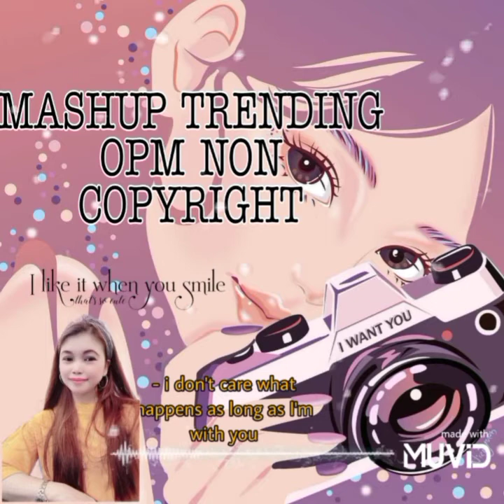BeyengKhu#Hongkong#@MASHUP TRENDING NON COPYRIGHT FREE USE